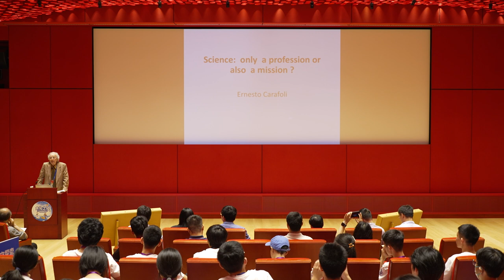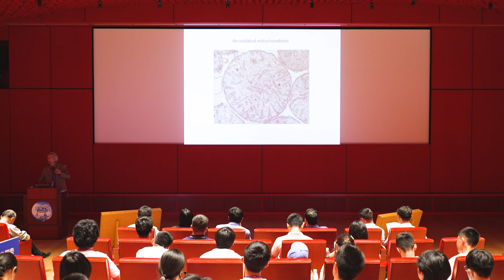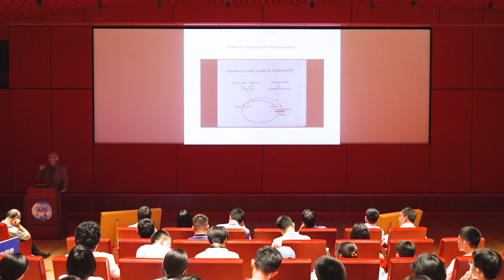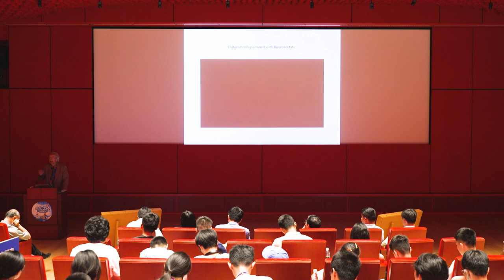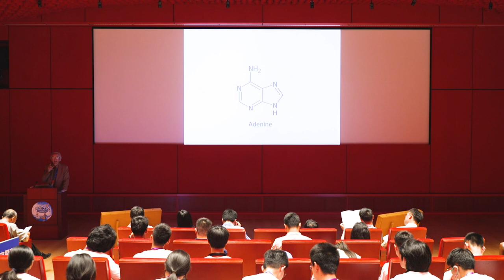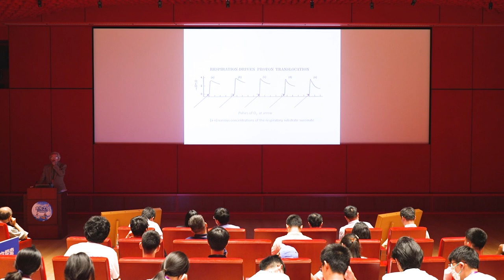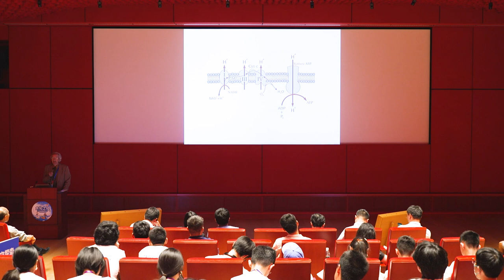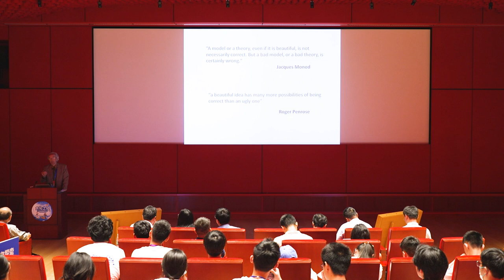Science: Only a Profession or Also a Mission?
Speaker:
Ernesto Carafoli
Visiting Professor, ShanghaiTech University
Professor, University of Padova